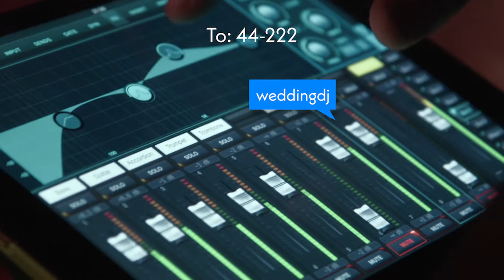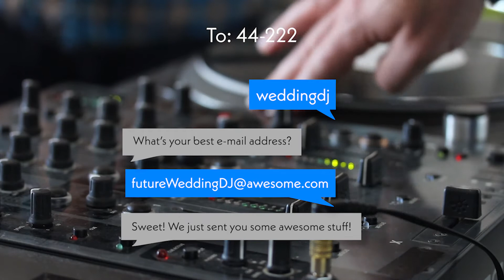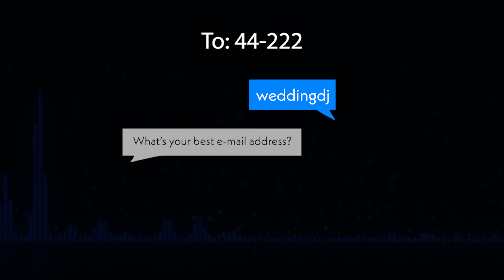Stacie Carroll - Celebration Facilitation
Facilitating celebrations - this is the essence of what it means to be a Wedding DJ! In this conversation with Stacie Carroll, you will hear her story, her heart for music, and great advice on how to focus on the small, but important details.

Text WEDDINGDJ to 44222